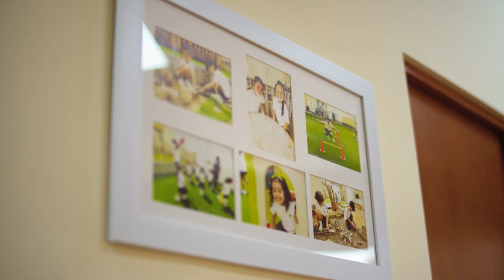Testimonios Magister Nivel Inicial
Escucha de primera mano sus relatos, el crecimiento que han observado y el ambiente acogedor que distingue a Magister. Acompáñanos y veamos las historias que hacen especial a nuestra comunidad.